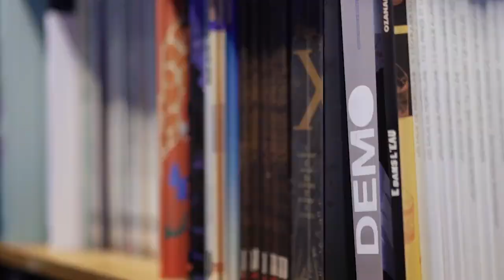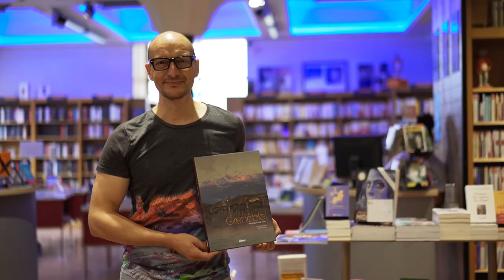EXPLORE GRENOBLE ALPES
Prenez de la hauteur, inventez les possibles, explorez les tendances, repoussez les limites, saisissez l’instant… Bienvenue à Grenoble Alpes (France).

Vibrez dans la plus grande métropole des Alpes, entre Vercors, Chartreuse, Belledonne et Ecrins offrant un large éventail d'activités de pleine nature, hiver comme été.

Explorez, entre patrimoine historique, scientifique et industriel, les 24 musées qui vous permettront de mieux comprendre notre territoire.

Noix de Grenoble, gratin dauphinois, liqueur de Chartreuse… goûtez aux savoir-faire et aux spécialités locales en côtoyant les artisans et restaurateurs du territoire.

Inventez les possibles sur cette terre d’innovation et de sciences qui est aussi durable, cosmopolite, jeune et étudiante avec son campus international.

Production réalisation : Office de Tourisme Grenoble-Alpes Métropole / Isairfilms